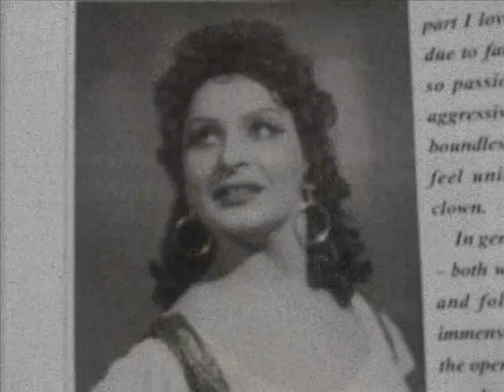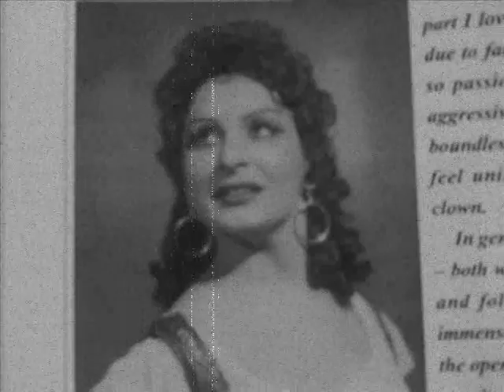Medea Amiranashvili - Georgian Soprano: Leonora's aria ( G. Verdi: " La Forza Del Destino " )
Medea Amiranashvili - Georgian Soprano: Leonora's aria, G. Verdi: " La Forza Del Destino " .(საბჭოთა კავშირის სახალხო არტისტი, თბილისის კონსერვატორიის პროფესორი, კავკასიის მეცნიერებათა აკადემიის აკადემიკოსი,საერთაშორისო კონკურსების ლაურეატი)